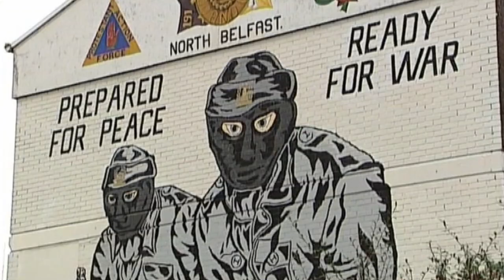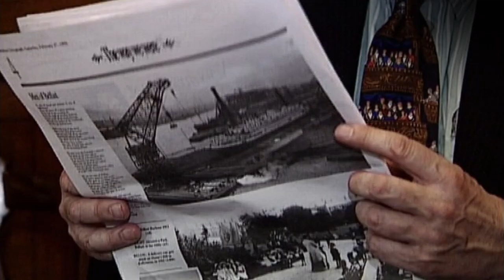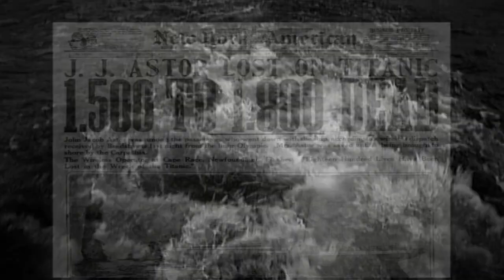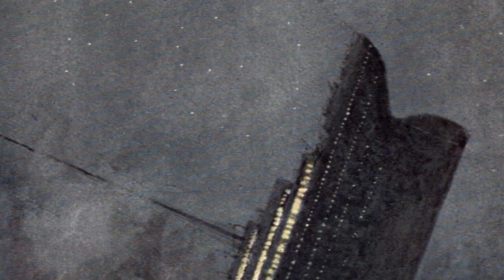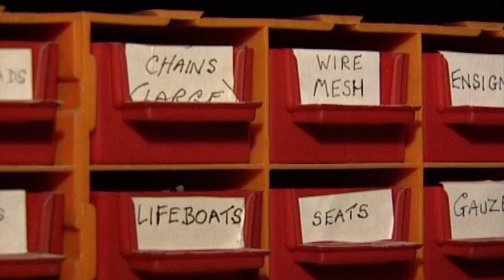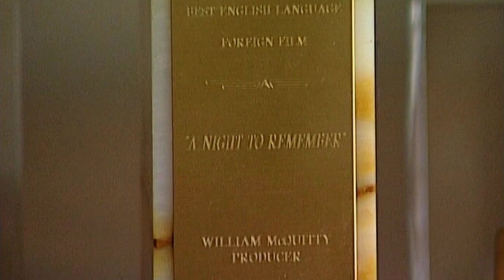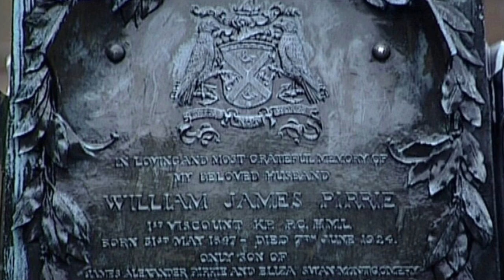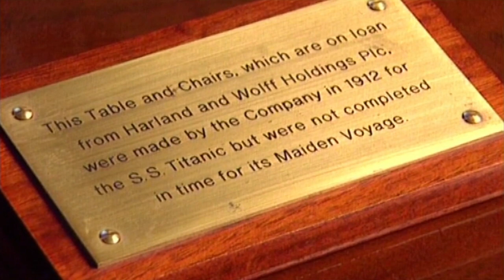The Real Stories From Those Who Built The Titanic | Titanic: Legend Born In Belfast | Timeline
The film features Belfast residents who saw the ship launched in May 1911 and who were also there when she set sail on 2nd April 1912 less than two weeks before she perished on her maiden voyage to America. The definitive story of the building of this magnificent ship.